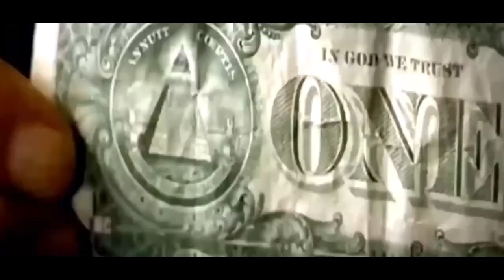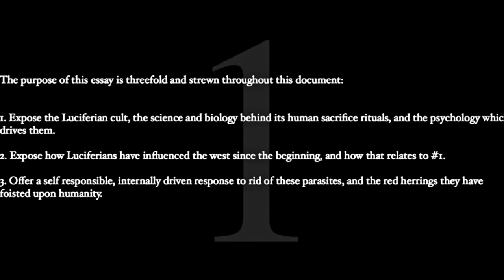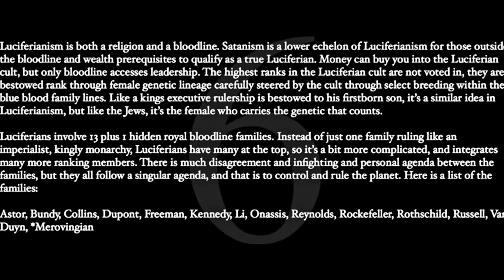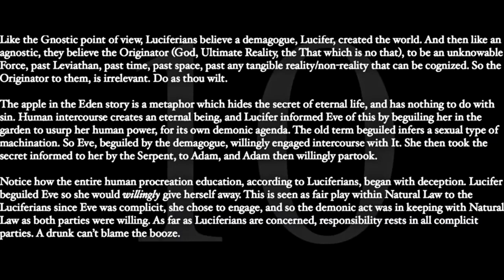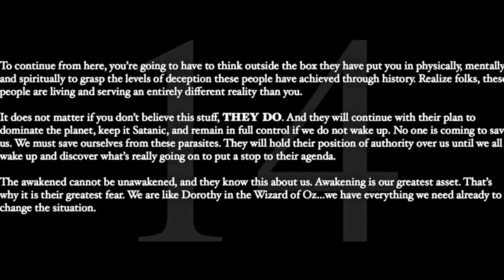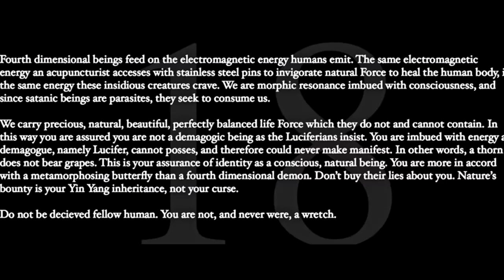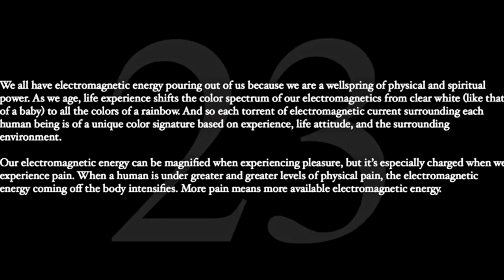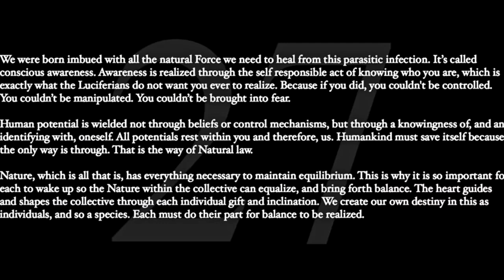Strait is The Way and Few be There That Find It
Remember friends, what these creatures truly want is our soul by trying to convince us to give up our relationship with Jesus Christ. That was they can offer our soul as an offer to lucifer believing they will be compensated for their satanic ritualistic works.

Credit: Lucifer and Luciferians, Masters of Deception by Chuck Swindoll